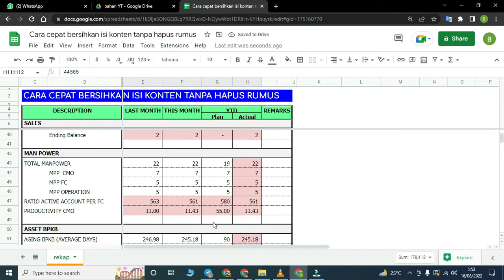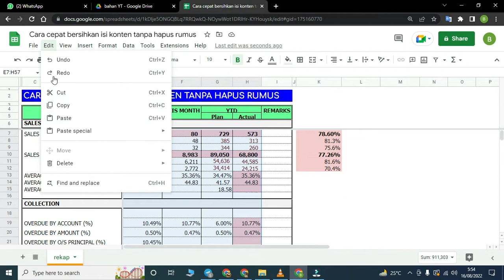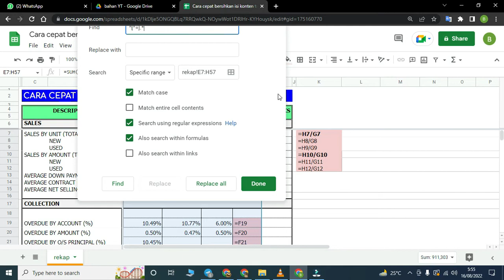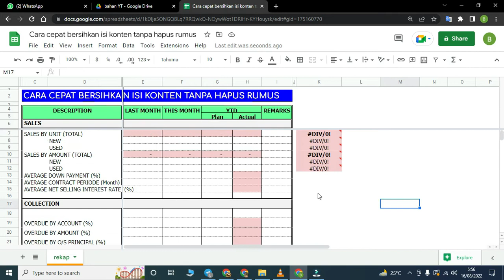CARA CEPAT HAPUS SELURUH DATA TANPA HAPUS RUMUS DI GOOGLE SHEETS DENGAN FUNGSI REGULER EXPRESSION